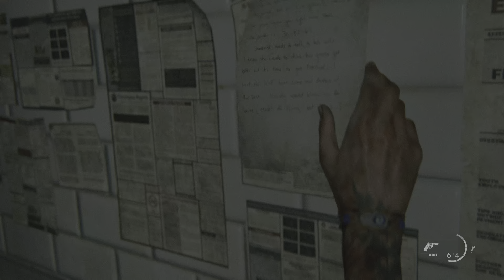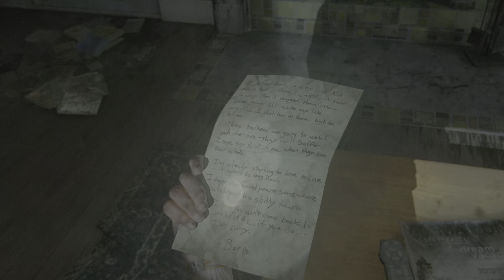The Last of Us Part II Story 26